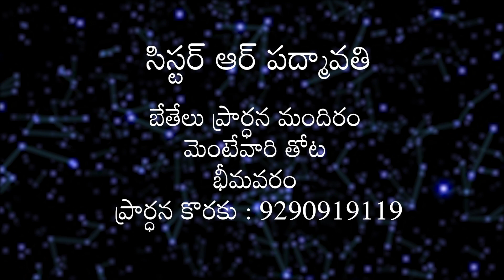దేవుని పిల్లలు అవుటకు మనము ఏమిచెయ్యాలి | Sister R Padmavathi | Moksha Margham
పరలోక మహిమ | Sermon by Sister R Padmavati | బేతేస్తా ప్రార్ధన మందిరం